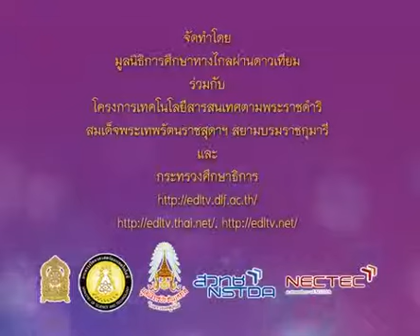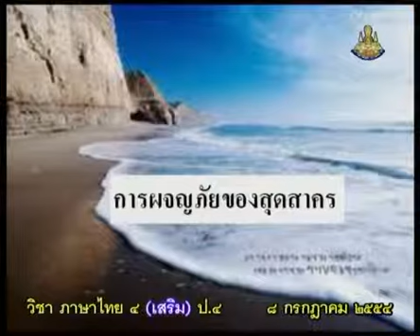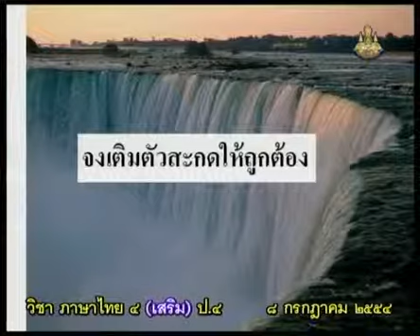170 540708 P4thb A ภาษาไทยป 4